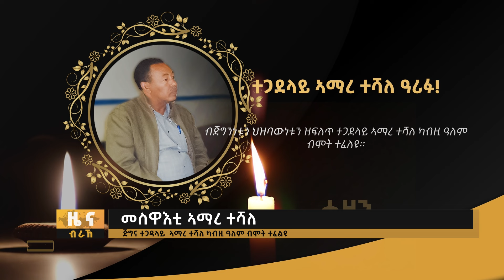TBS TV| ሞት ጀግና ተጋደላይ ኣማረ ተሻለ